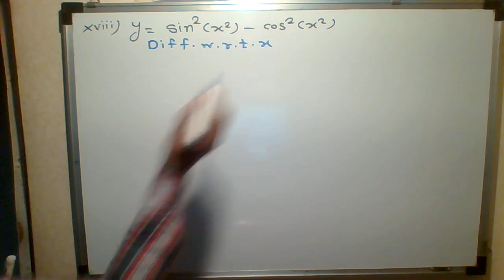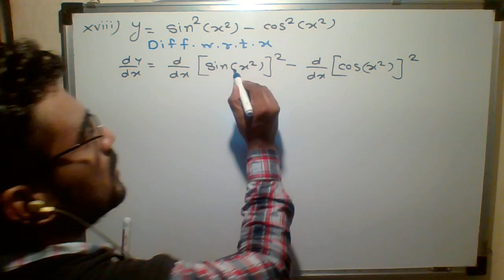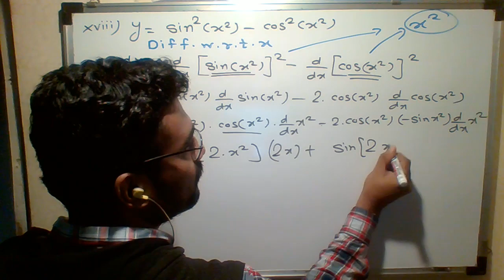Derivatives of composite function numerical 10